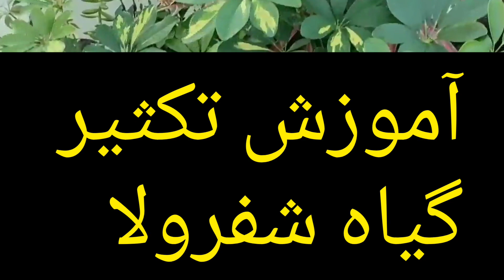آموزش قلمه زدن شفلرا (شفرولا) Schefflera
در این فیلم آموزشی طریقه قلمه زدن و تکثیر گیاه آپارتمانی شفرولا را خدمتتان آموزش میدهیم
Schefflera plant
ضمنا ما آموزش های زیادی را در رابطه با گل و گیاه در کانالمان گذاشتیم اگر به گل و گیاه علاقه مند هستید  یه سر به بقیه ویدیو های ما بزنید.
در مورد تکثیر و قلمه زدن گل و گیاه، نگهداری از گل و گیاه، ایده های جالب باغبانی، پرورش گل و گیاه و هر ان چیزی که به گل و گیاه و باغبانی مرتبط هست.
و ممنون میشیم برای حمایت از ما سابسکرایب کنید.
plants/Gardening/Flowers and Plants/Flower and plan/ productionGardening trainingMaking/ potsgreen space
برای ورود به کانال ما و دیدن ویدیو های بیشتر روی لینک زیر کلیک کنید